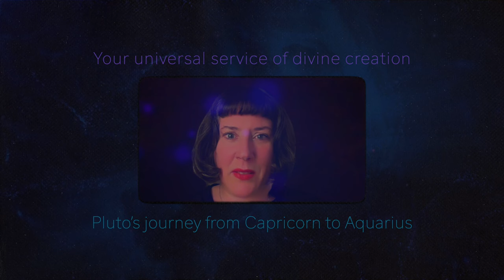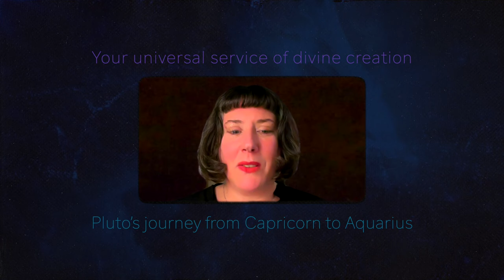Lyra & Aquila Galactic Astrology Insights - Pluto In Aquarius by Myriam Wiedemann (QSG Practitioner)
The fabric of our existence is going to permanently change now, that the most important celestial event in this year of 2024 is here:

Pluto moves into the zodiac sign of Aquarius on November 19, 2024.

Since 2008, Pluto has inhabited the sign of Capricorn, and is ready to move into the sign of Aquarius for the next 20 years.

Let’s journey back and forth in time to uncover Pluto’s transformative power in those zodiac signs.

What does this unique moment mean for us personally and collectively?
How are we supported by the constellations of Aquila and Lyra present at this pivotal time in humanity’s history?
Are we determined to step into our own power and into our universal service of divine creation now?

Let’s get ready for the Age of Aquarius!

🪄🌟 TRANSFORM YOUR LIFE AND STEP INTO THE AGE OF AQUARIUS WITH MY 12 NIGHTS OF WONDER:

💫🛸 BOOK A SESSION WITH ME:
In a Galactic Astrology session with me you will finally resolve your lifelong feelings of homesickness by learning what fixed star system you are from and what you are here to do.
I activate your galactic gifts by re-connecting you with your soul family and empower you for your unique mission here on Earth.

🫶💕 I INVITE YOU TO THE GALACTIC SOUL TRIBE – MY FREE FACEBOOK GROUP:
Connect with your soul family! Build strong relationships! Be supported on your soul mission!
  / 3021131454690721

🪄🌟 VERWANDLE DEIN LEBEN UND TRITT IN DAS WASSERMANN-ZEITALTER EIN MIT DEN 🌟12 WUNDERNÄCHTEN🌟

💫🛸  BUCHE EINE SESSION MIT MIR:
In einer galaktischen Astrologie-Session mit Myriam darfst Du endlich Dein lebenslanges Heimweh auflösen, weil Du erfährst, von welchem Fixsternsystem Du kommst und wozu Du hier bist.
Ich aktiviere Deine galaktischen Gaben und Talente, indem ich Dich mit Deiner Seelenfamilie verbinde und Dich für Deine einzigartige Mission hier auf der Erde stärke.

🫶💕 ICH LADE DICH IN DEN GALACTIC SOUL TRIBE EIN – MEINE KOSTENFREIE FACEBOOK-GRUPPE:
Verbinde Dich mit Deiner Seelenfamilie! Baue starke Beziehungen auf! Lass Dich auf Deiner Seelenreise unterstützen!
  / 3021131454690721